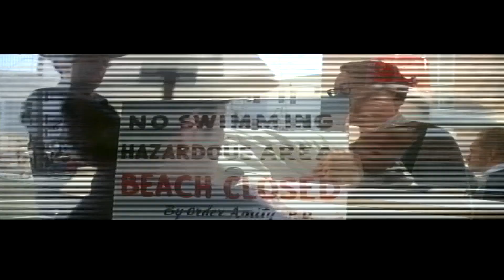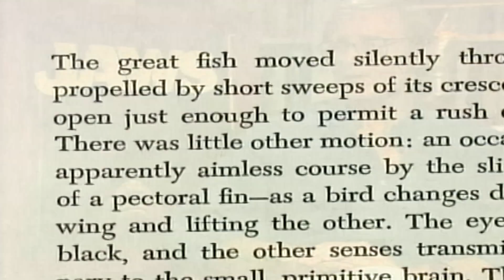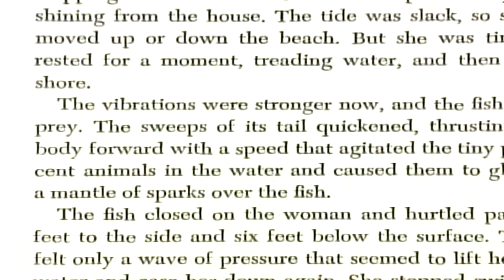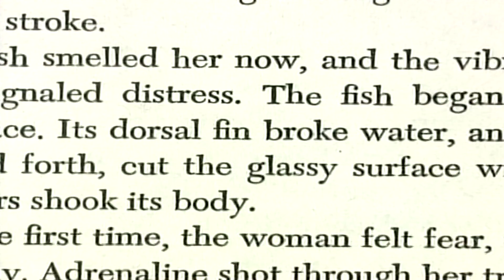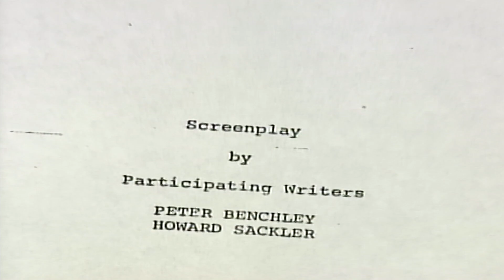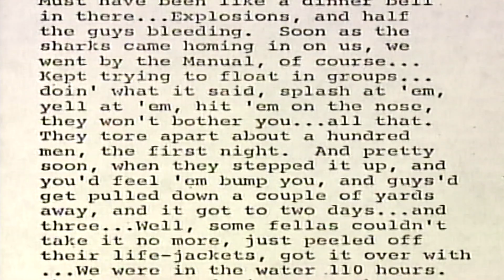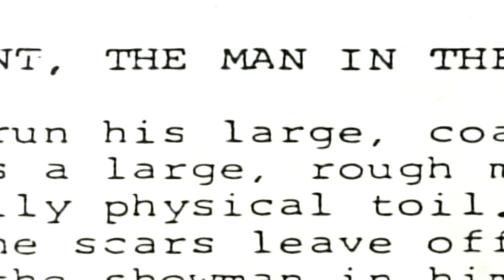Spotlight on Location / The Making of "Jaws" Pt. 1/2 (Roy Scheider, Robert Shaw, Richard Dreyfuss)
Still working on the remaining material , not sure how it will turn out, it will be one of my edited videos for sure, but this one is clean. Thats just the way it rolls some times, Was able to mute out all copyright claims (background music), so this one is good to go, more to come, Hope you like ! become a patron and support the channel ! for watching !!